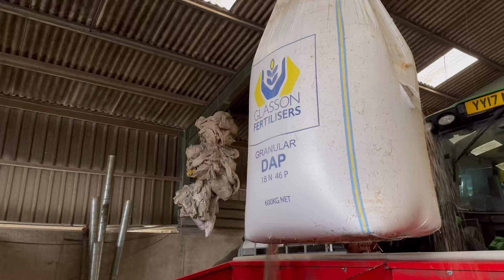Maize Drilling John Deeres! The Whitby Man… Big Micks Back!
Save £25 by using “joeseels25” on Te Pari dosing guns